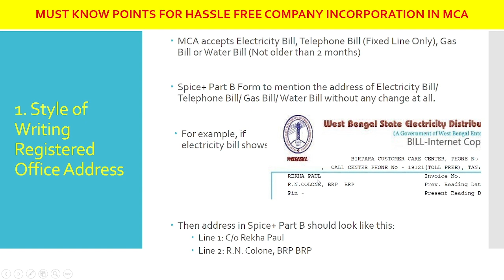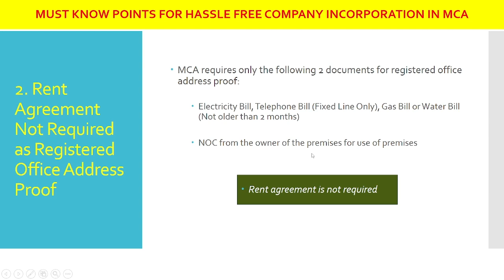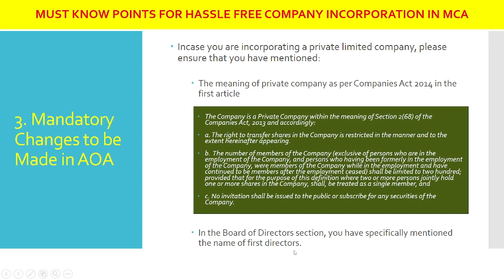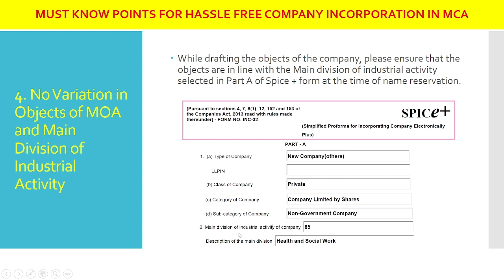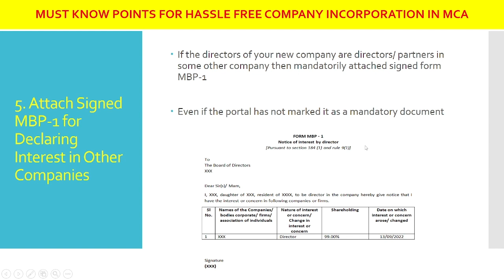MUST KNOW POINTS FOR HASSLE FREE COMPANY INCORPORATION IN MCA v3 | New Company Registration MCA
Hi Viewers,

Of you are incorporating or registering a new company on MCA, this video is a must watch for you. I have given 5 points that are very criticial for registering a new company and cannot be missed at any cost.

Hope you like it. Let me know your comments.

Regards,
CA Nirupama DB

Incorporation of New Company
New Company Formation
Company Incorporation
How to Incorporate a Company
MCA Company Formation
MCA New Company registration
New Company Registration 2023
MCA V3
Company registration process
Spice Form
AgliePro
Agile pro
INC 33
INC 34
Digital Signature
Directors